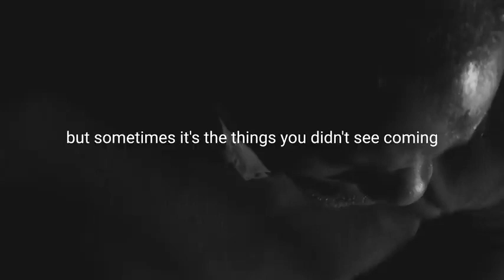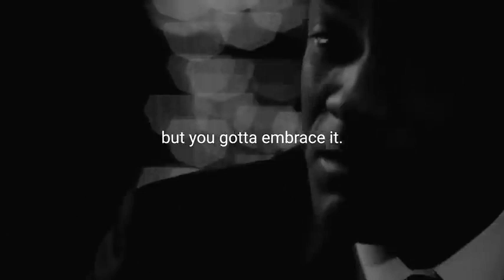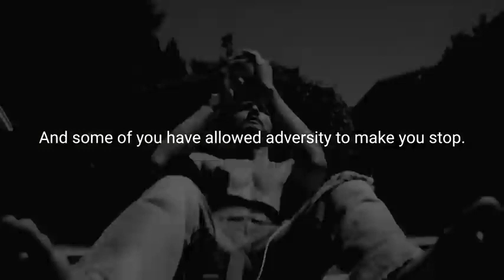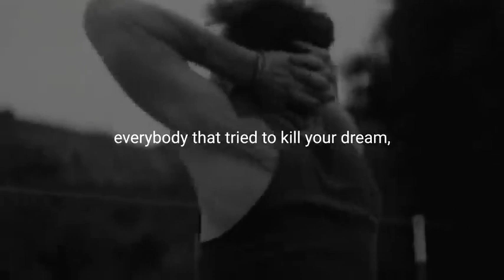Daily Motivation | YOU WILL MAKE IT